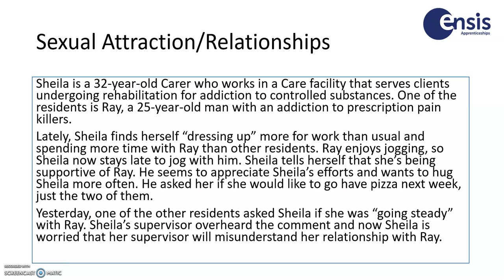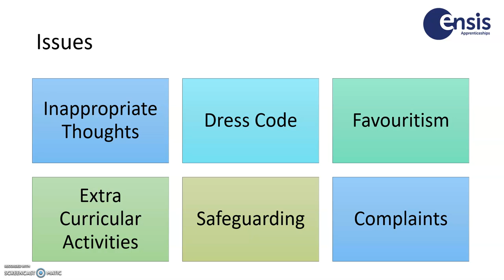Professional Boundaries Shelia & Ray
This video explores where professional boundaries have been crossed within an Adult Care, Social Care or other care environment.